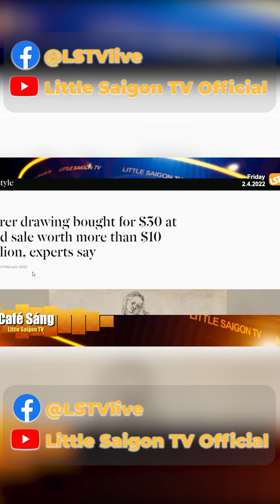Tin Nhanh: Mua bức tranh cổ $30, nay được đề nghị đấu giá $10 triệu